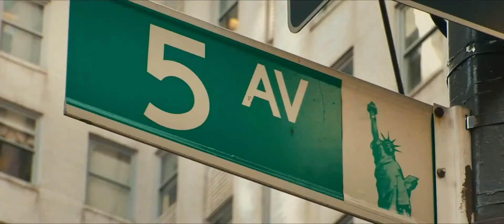The Dictator - Official Trailer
The comedy The Dictator, is focused on a dictator does everything that democracy does not come in your country.
Cohen live two characters: a goat herder and oppressive dictator who finds himself lost in America.